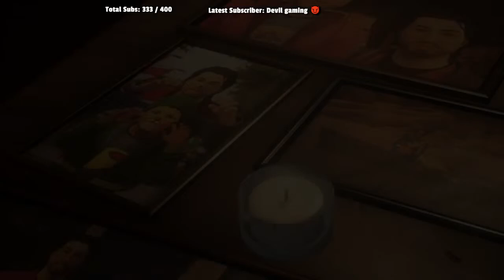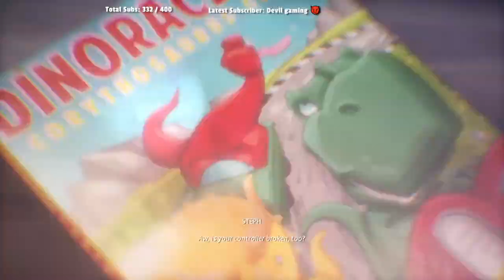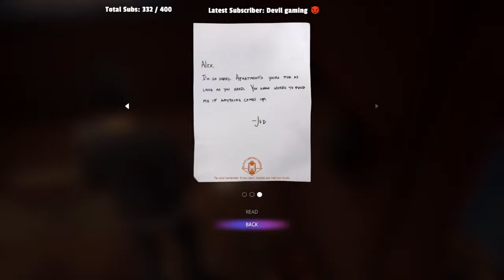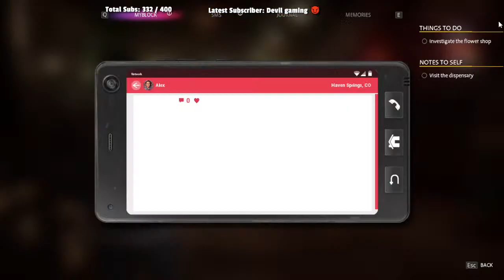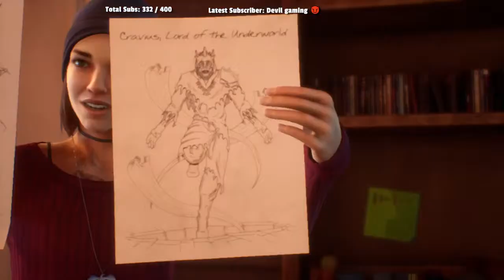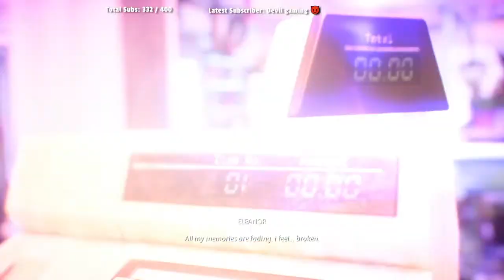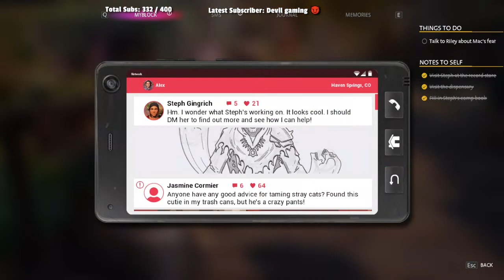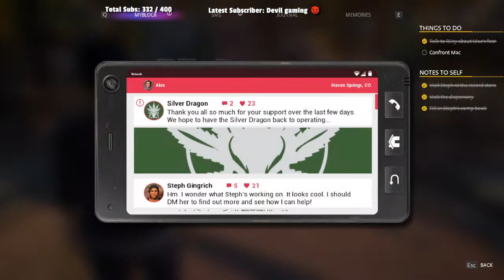🔴 Life Is Strange True Colors Blind Gameplay Part 2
Let's play Life Is Strange True Colors

TIPS ARE NOT REFUNDABLE BUT ALL TIPS ARE APPRECIATED THANK YOU

About Game:
Life Is Strange: True Colors is a graphic adventure video game developed by Deck Nine and published by Square Enix. It was released on 10 September 2021 for PlayStation 4, PlayStation 5, Windows, Xbox One, Xbox Series X/S, and Stadia; a Nintendo Switch version released on 7 December 2021. The plot focuses on Alex Chen, a young woman who can experience the emotions of others, as she tries to solve the mystery behind a tragedy that happened in her life.

It is the fifth game in the Life Is Strange series, and the third main installment, succeeding Life Is Strange 2. Square Enix External Studios worked with Deck Nine for the development. Unlike previous entries in the series, it was released in its entirety while still being structured into chapters. It received generally favorable reviews from critics. Critics praised the game’s characters, writing, story themes, voice acting, and facial animations, but criticized its short length, pacing, repetitive environments, and lack of impactful choices.
I hope so you guys are enjoying the streams.
* PC SPECIFICATIONS *
Motherboard = Biostar A320MH PRO
Processor = Amd Ryzen 5 3400 G
Ram = 16GB Kingston ram
Graphics = Vega 11 graphics
Storage = 240 GB SSD and 500 GB HDD
Cabinet = Zebion gaming cabinet
Moniter = Acer 60Hz
Mouse = Zebronics
keyboard = Office Keyboard
Headphone = Samsung
Mic = Collar Mic
►Respect Moderators.